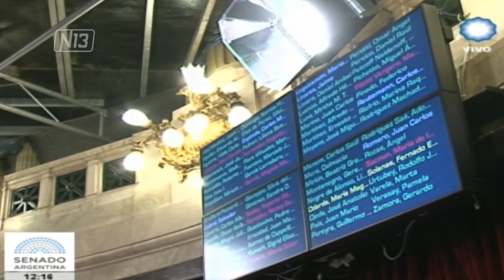ES LEY EL PRESUPUESTO 2017